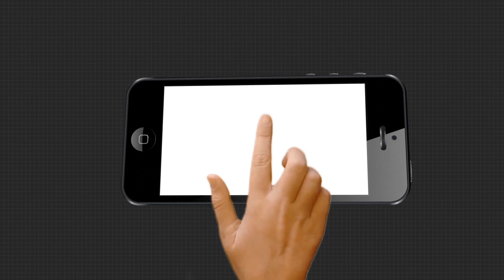Headlines 10am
ଜନ୍ମଦିନ ପାଳନ ପଡିଲା ମହଙ୍ଗା
ମିଛ କୋଭିଡ୍ ମୃତ୍ୟୁର ସତ ରହସ୍ୟ
ଶୀତ ଦିନେ ଆହୁରି ମାରାତ୍ମକ ରୂପ ନେଇପାରେ କୋଭିଡ୍‌ସଂକ୍ରମଣ
ତିର୍ତ୍ତୋଲ ଉପନିର୍ବାଚନ ତାତି
ଆଜିଠୁ 3 ଦିନ ରାଜ୍ୟରେ ଲଘୁଚାପ ବର୍ଷା